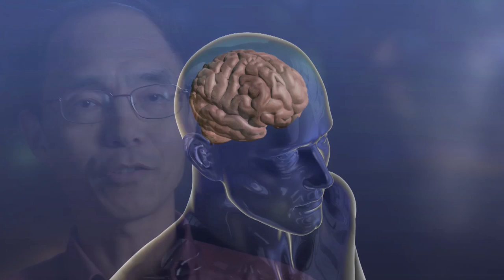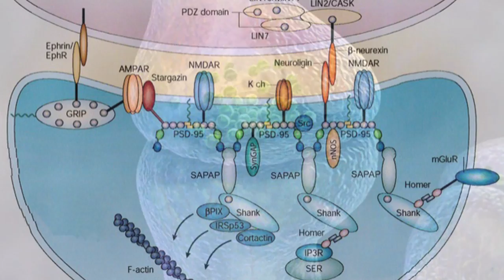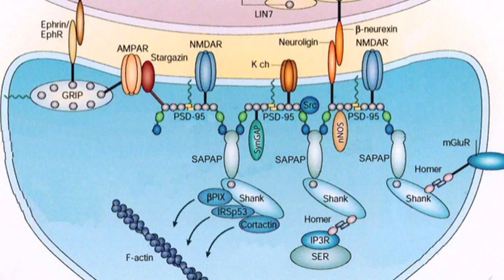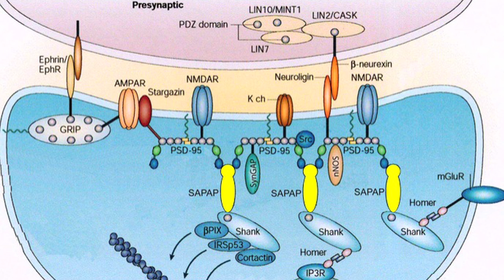Meet Guoping Feng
(5:25) Guoping Feng, an investigator at the McGovern Institute for Brain Research at MIT, studies the development and function of synapses and their disruption in brain disorders.&nbsp; He uses molecular genetics combined with behavioral and electrophysiological methods to study the molecular components of the synapse and to understand how disruptions in these components can lead to diseases like autism and OCD.